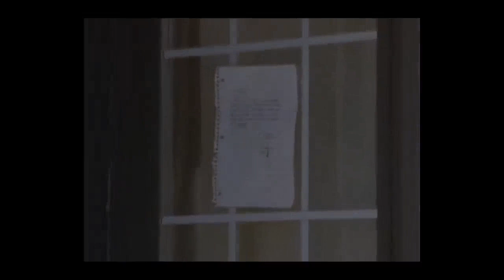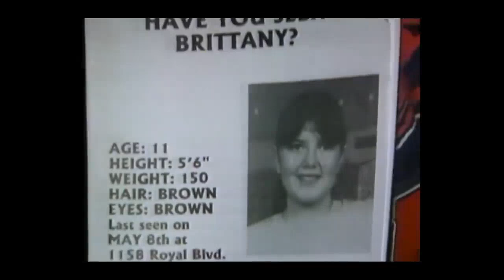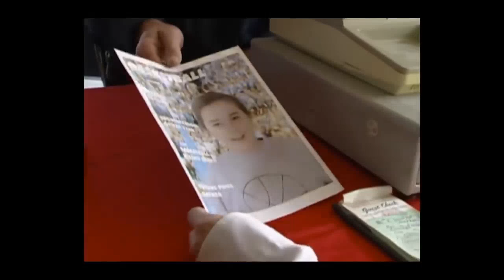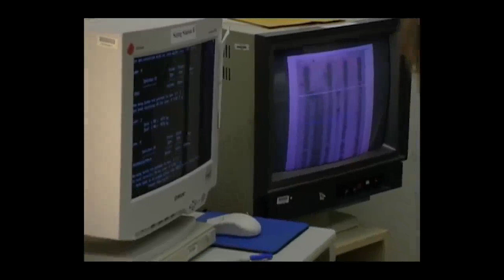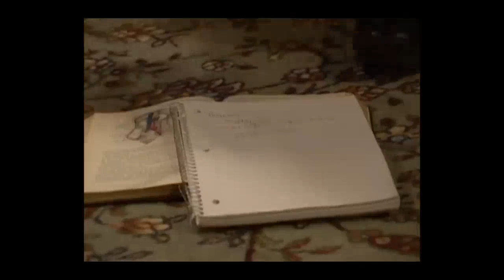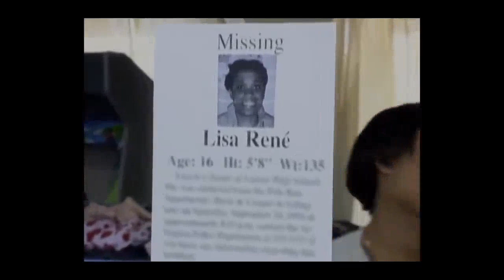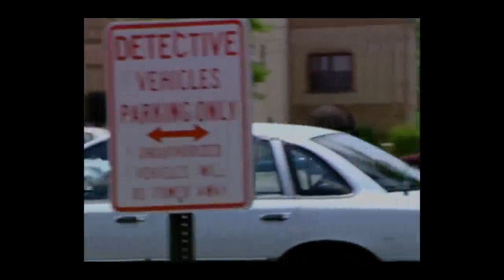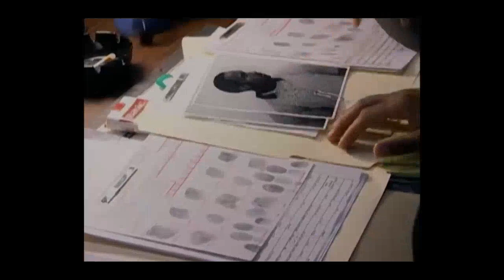Los Archivos Del FBI | Crimen e Investigación | Secuestros Escalofriantes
Una Familia Desgarrada
Un día que comenzó con un paseo escolar al campo terminó con la peor pesadilla para los padres. Una niña de once años había desaparecido. Sus padres estaban seguros de que no se trataba de una huida. Cuando no la encontraron en el vecindario de Illinois, llamaron a la policía. El FBI pronto se unió a la investigación y la familia y los amigos trabajaron con los detectives y agentes en una búsqueda urgente de la niña desaparecida. Enfrentados a reportes conflictivos de testigos y a pistas falsas, los agentes no se detendrían hasta encontrar a la niña, y la verdad.